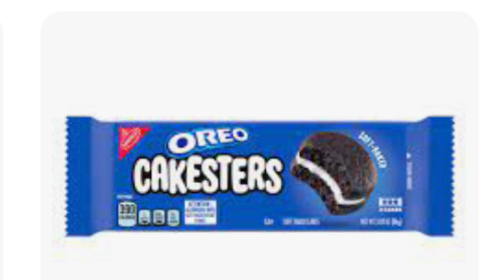So…I've Fallen In Love, HBU?|Oreo Cacksters|Never Gonna Give You Up by Rick Astley| Subscribe 👍🏻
😂😂 Enjoy! Lol face it, we all love Oreo Cacksters.